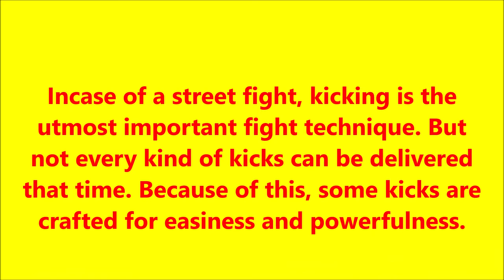IMPORTANT KICKING TECHNICS FOR STREET FIGHT